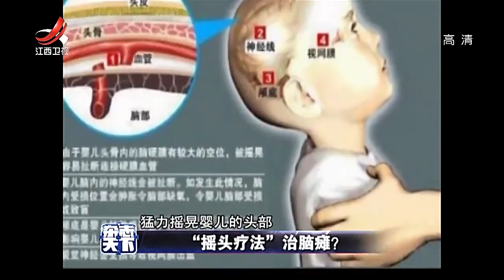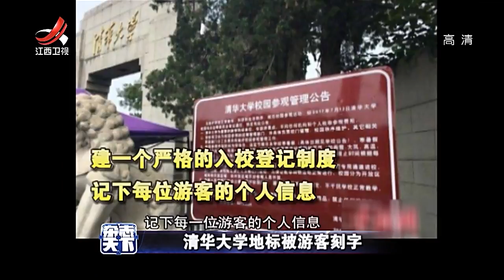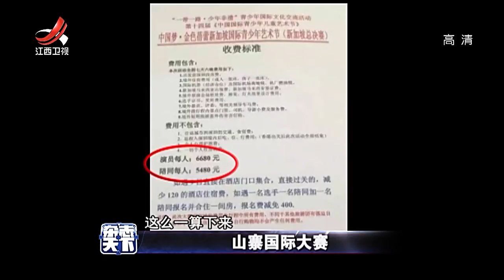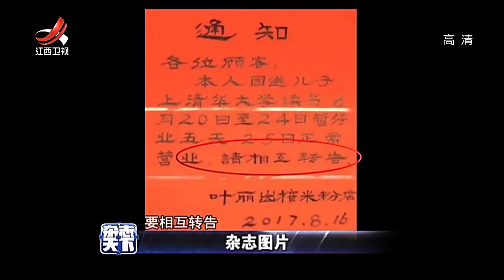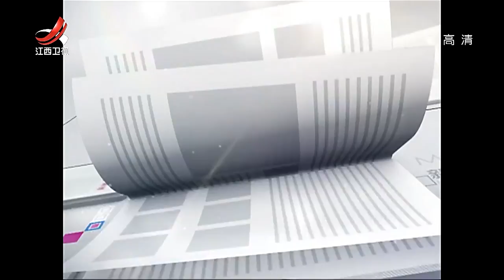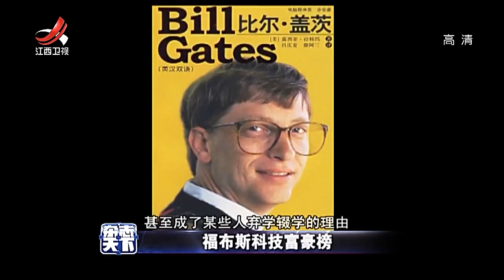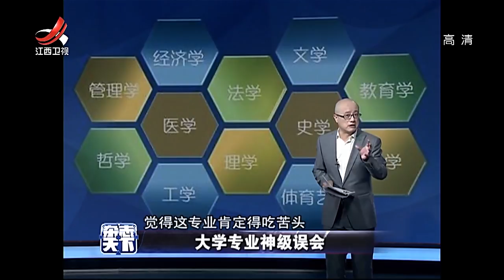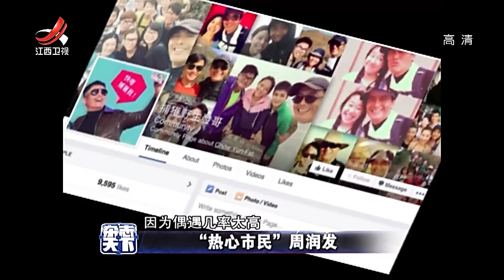《杂志天下》民间庸医摇头疗法能治脑瘫？20170829[720P版] 【Magazine World】